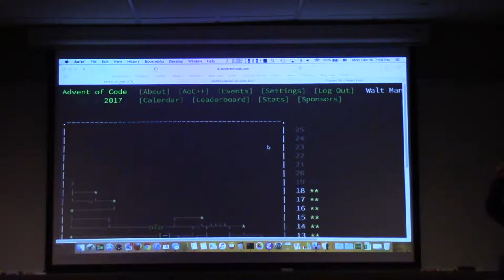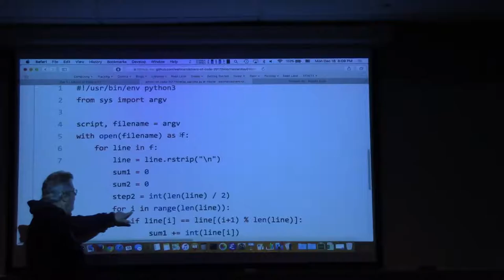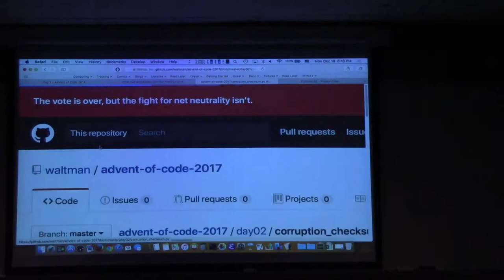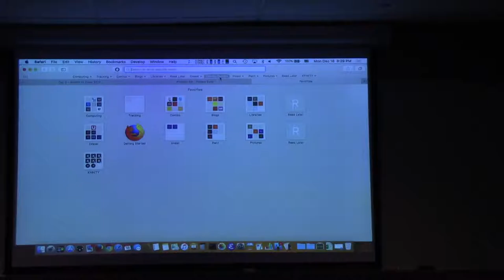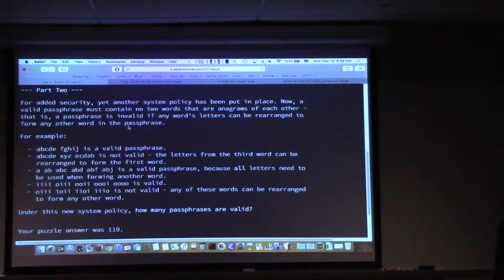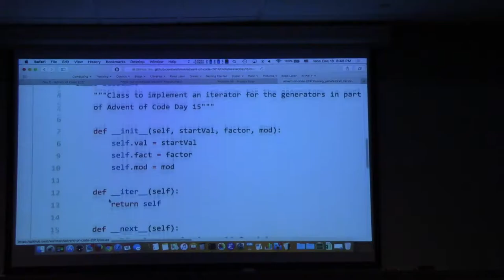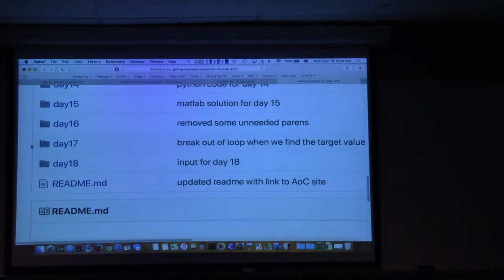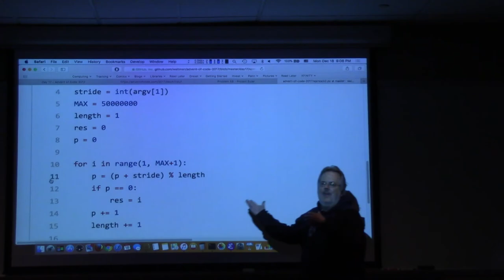Walt Mankowski @ PLUG West: Advent of Code 2017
The Philadelphia Linux Users Group West in Malvern, PA hosts Dr. Walt Mankowski to discuss selected exercises in the 2017 Advent of Code challenges, specifically those between day 13 and 18.